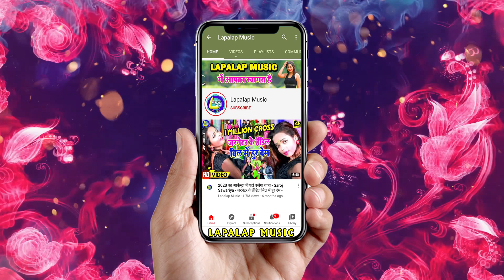Video || सेज प बाजत झागल बा || Nepali_Babu New Bhojpuri Song 2021 || Sej P Bajat Jab Jhagal Ba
► Album :- Sej P Bajat Jab Jhagal Ba
► Song :- Sej P Bajat Jab Jhagal Ba
► Singer :- Nepali Babu
► Lyrics :- Prakash Parwna